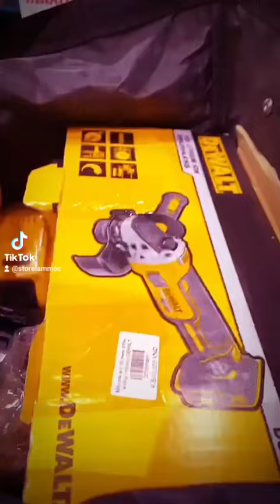Tại sao anh em nên mua máy mài góc dùng pin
Lý do tại sao nên mua máy mài góc dùng pin.